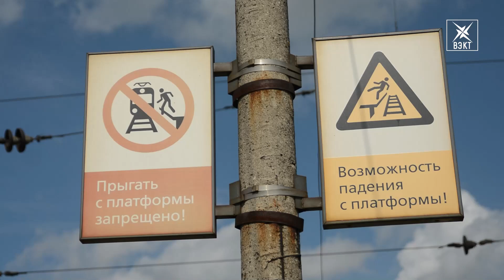Москворецкий скотопрогон сбрасывает крупный щебень на проезжающие машины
Сто семьдесят человек погибли на железной дороге за прошедшие восемь месяцев в Подмосковье. Причиной трагической статистики минтранс называет переход путей в неположенном месте и несоблюдение правил безопасности на платформах.  Статистика, конечно, вещь упрямая, но всё ли хорошо с безопасностью в местах ожидания поезда и на переходах железной дороги. Мы поинтересовались у жителей Воскресенска.